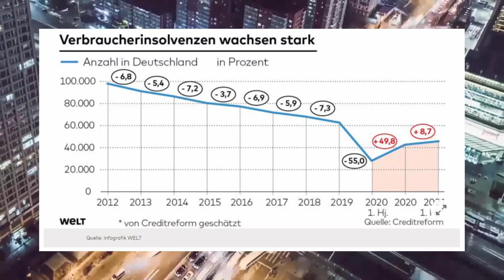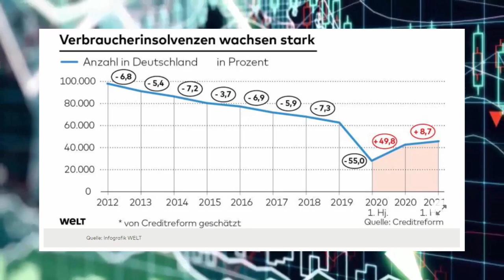VERBRAUCHERINSOLVENZEN EXPLODIEREN! 🔥 TEILE DIESES VIDEO 🔥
Aktuelle Wirtschaftsentwicklung | Wirtschaft Shorts | Wirtschaftsstatistiken 2021 | Wirtschaft in Deutschland 2021

Was ist deine Meinung zu dem gezeigten Thema? Schreibe uns ein Kommentar und aktiviere die Glocke, um immer auf dem aktuellen Stand zu sein.

Wichtige Schlagwörter

Allgemeiner Hinweis

Falls der Besucher über diese Links einen Kauf tätigt, kann eine Provision für den Videoproduzent als Unterstützung des Kanals. Der Besucher hat jedoch den gleichen Preis. Es erfolgt keine Anlageberatung. Jeder ist für seine Strategien selbst verantwortlich. Es ist ein Totalverlust möglich. Es kann keine Garantie für
die Richtigkeit und Vollständigkeit der Inhalte gewährt werden.